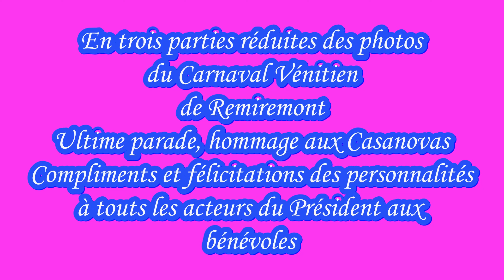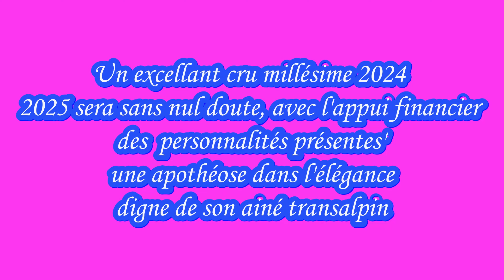toutes les photos enfin une partie!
3 moments du carnaval vénitien de Remiremont
Ultime parade des costumés départ du Palais des Congrès
hommage aux Canova pour le bon déroulement des défilés et la sécurité
Félicitations des personnalités